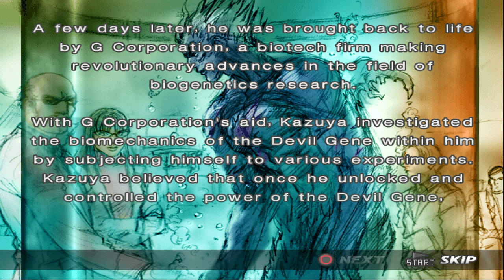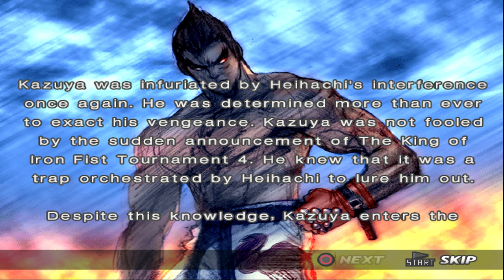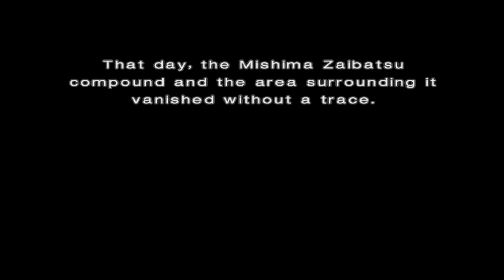Tekken 4 Story Mode - Kazuya Mishima 4K (PCSX2 1.6.0)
Emulator:
PCSX2 1.6.0

Settings:
Texture Filtering: Bilinear(PS2)
Large Framebuffer Checked
Internal Resolution: 6x Native
Anisotropic Filtering: 16x
Mipmapping: Automatic
CRC Hack Level: Partial
DATE Accuracy: Fast
Blending Accuracy: Basic
Enable HW Hacks Checked
Fast Texture Invalidation Checked

Setup:
CPU: AMD Ryzen 5 3600
GPU: Nvidia GTX 1070
RAM: Corsair Vengeance 16GB DDR4 3000Mhz

Outro Retro Photoshop Template:
Clean Outro/End Screen Card Photoshop Template *FREE*

Don't forget to also comment if you would like to see a series about a PS2 game in the channel